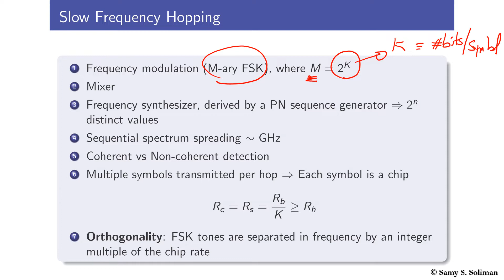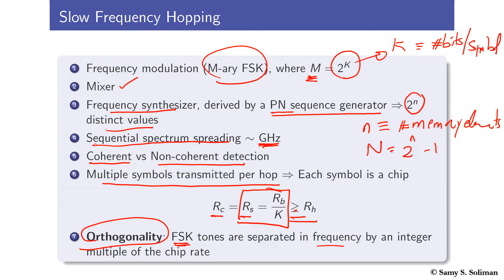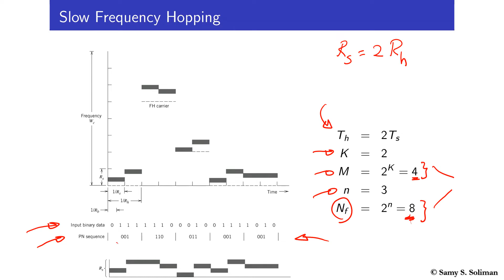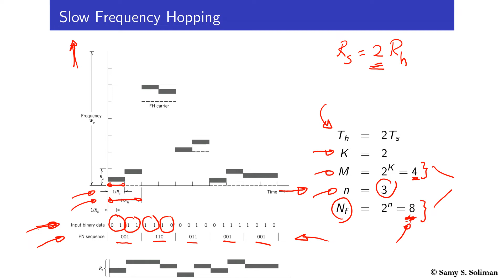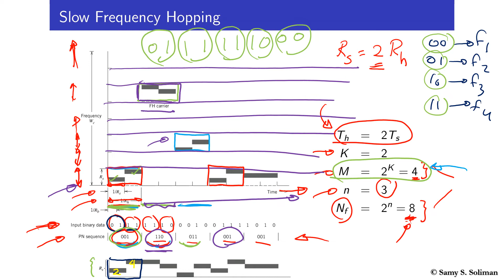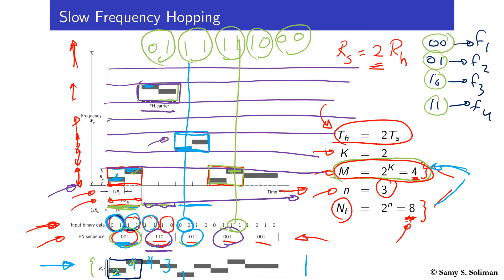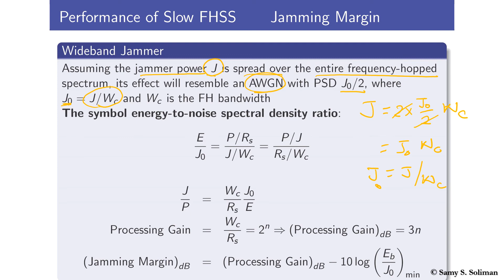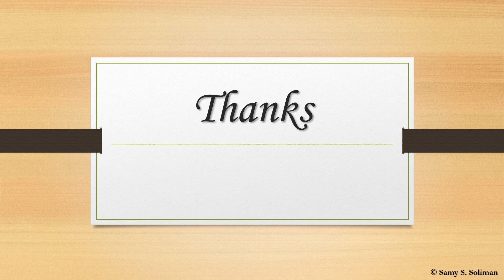Spread Spectrum (06 - Slow Frequency Hopping)